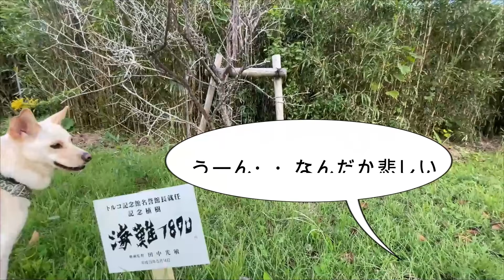犬の目の前では絶対に言ってはいけないことｗ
★旅の途中で●●その後、港町を散策すると・・

★少しづつだけど・・強くなるふたりの保護犬兄妹にチカラをもらえるんだよ
[ チャリティ第2弾チャリティカレンダー発売しましたーー ]
売上利益の50%寄付をします✨✨
ぜひぜひチャリティ参加と応援よろしくおねがいします💖

【予約販売 配送時期】
●第１回目配送●
◎［10月1日～11月8日］までにご注文の方［11月20日］より随時発送
●第２回目配送●
◎［11月9日～12月8日］までにご注文の方［12月20日］より随時発送
●第３回目配送●
◎［12月9日～12月31日］までにご注文の方 ［年明け営業日］より随時発送
🔽 アマゾン欲しいものリスト（応援とてもうれしいです♪）

🔽（公式）新アッチャン探偵社と竜之助のシリーズはじめました♡
🔽竜之助とアッチャンが使ってる定番商品はこちら
・Levoit Core 300S【空気清浄機】
・トイレシート
・ウエットティッシュ
・大好きなおやつ
・竜之助とアッチャンお揃い洋服
・ペット用の洗剤＆柔軟剤
・肉球のクリーム
・ドライフード
🔽竜之助とアッチャンとの日常をおとどけします♡
おやこ３人（＋３人の東京の家族）とのせいかつです♪

🔽～愛犬と家族のプロフィール～

🔽竜之助 (竜兄ちゃん)　３歳位？　ミックス犬
令和2年7月7日から家族になりました

🔽敦子（アッチャン）　４歳位？　ミックス犬
令和３年10月14日から家族になりました

🔽ママ（マストゥラ）　年齢ヒミツ　マレーシア人
平成28年から日本在住YouTuber

🔽竜之助のおとうさん（東京のおとうさん）50才　日本人
NFTを使うチャリティを模索中！令和２年から50肩になりました

🔽東京のおかあさん　年齢ヒミツ　日本人
精神障害者のグループホーム運営中

🔽東京のおばあちゃん　年齢86才　日本人
現役テニスコーチ　やさしく指導すると評判　特技：水泳バタフライ

🔽Amazon.co.jpアソシエイトに参加しています